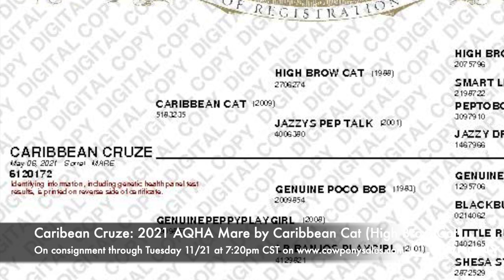2021 AQHA Mare by Caribbean Cat (High Brow Cat)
Caribbean Cruze (Cruze) is a 2021 Sorrel AQHA Mare by Caribbean Cat, LTE $24,575 (by High Brow Cat, LTE $126k+ & PE of $92+ million and out of Jazzys Pep Talk, LTE $146k+) and out of Genuinepeppyplaygirl (by Genuine Poco Bob, LTE $30k+).

Cruze is safe and level headed. She is a willing filly with a solid foundation, moves off pressure well and will ride off alone or in a group. She has never offered a buck.

Cruze recently had 5 months of reined cowhorse training with "DM Performance Horses and Stockdogs" program where she learned all the basic maneuvers, was used in the pasture and exposed to dogs, buffalo, cattle and learned how to be a good citizen.

She's been rode outside a lot, being exposed to many things. She is traffic (roadways) safe. She will make a great ranch horse, ranch rider, trail horse, family horse, or breakaway prospect. She's been started right, is easy going, safe and ready to head any direction you would desire!

She's currently standing 14 hands. 5 Panel Tested (in photos).

Eligible for: Nebraska Ranch Horse Futurity, International Ranch Riding Futurity, South Cutting Horse Futurity, BRIF, NRCHA Stallion Stakes, NCHA Stallion Stakes, Breeders Invitational